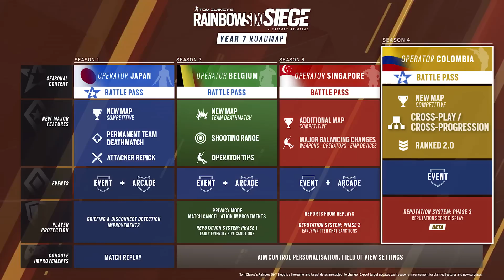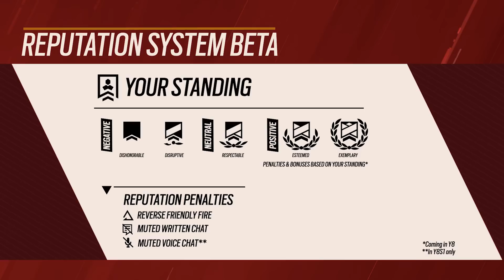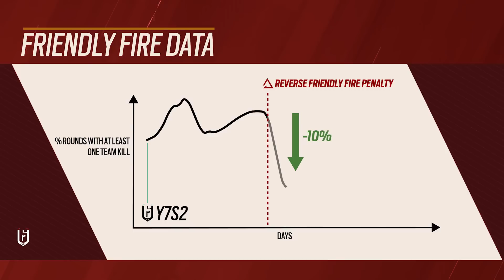Обзор новой операции Solar Raid | Rainbow Six Siege